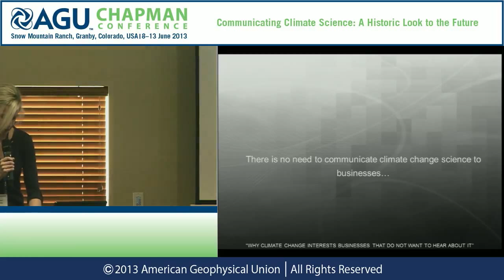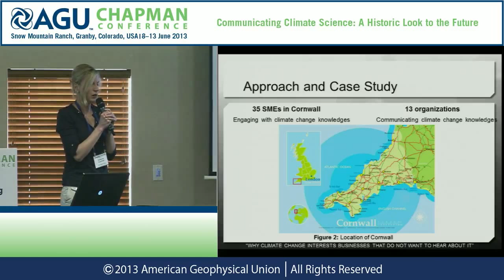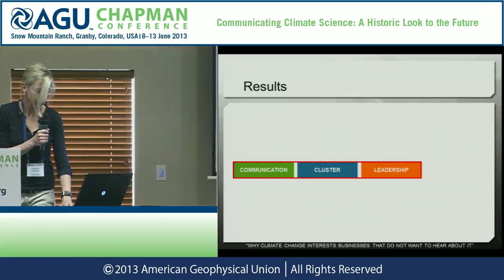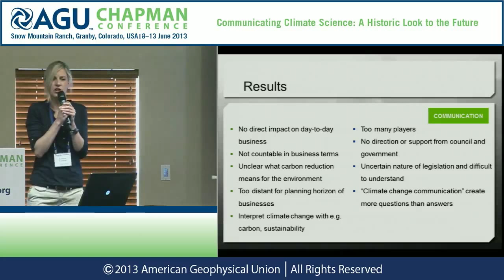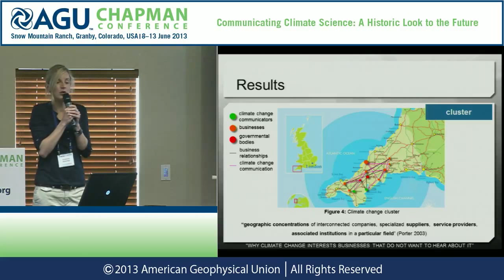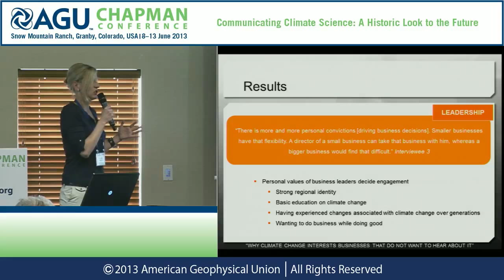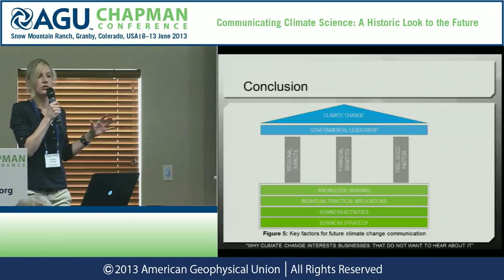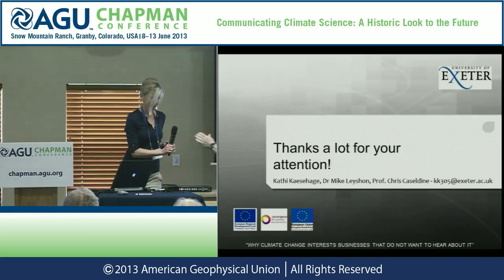AGU Chapman Conference -- Climate Science: Kathi Kaesehage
08 June 2013 — 13 June 2013, Granby, CO, USA

Presenter: Kathi Kaesehage
Monday, June 10, 2013, 1:30 p.m. - 1:45 p.m.
Session: Why Climate Change Interests Businesses That Do Not Want To Hear About It